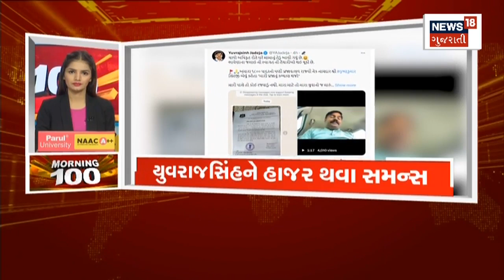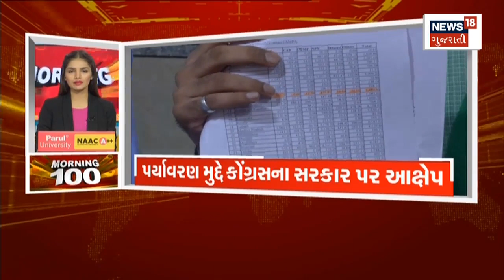Morning 100 | જુઓ દેશ-વિદેશના તમામ સમાચાર, અમારી SUPERFAST રજુઆત Morning 100 માં | News18 Gujarati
00:00 Introduction
03:33 દક્ષિણ ગુજરાતમાં માવઠાની આગાહી
09:02 વૃક્ષોનું વાવેતર કરાશે
15:17 ફ્રાંસમાં કોરોના વધ્યો
20:10 ભાજપમાંથી રાજીનામાં
24:15 ડમીકાંડમાં ખુલાસા